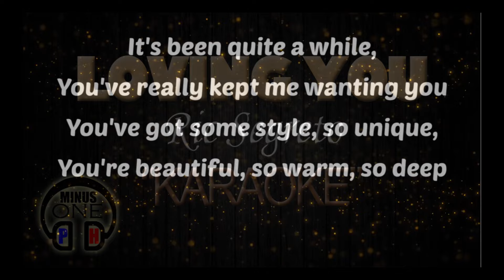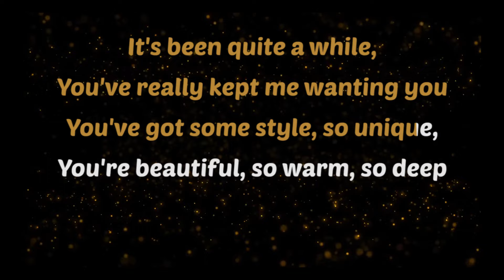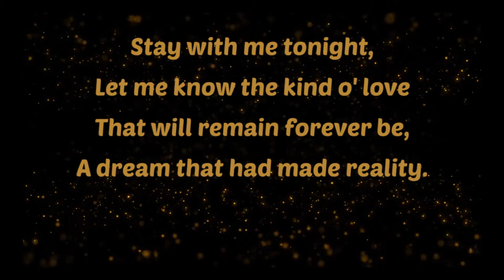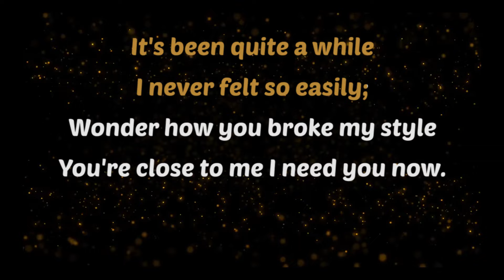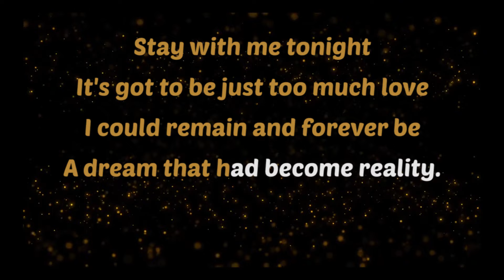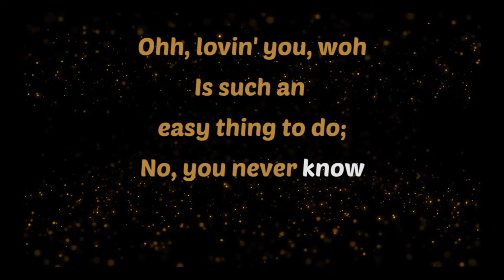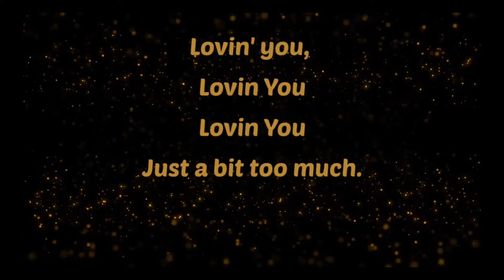LOVING YOU - Ric Segreto (KARAOKE) Original Key